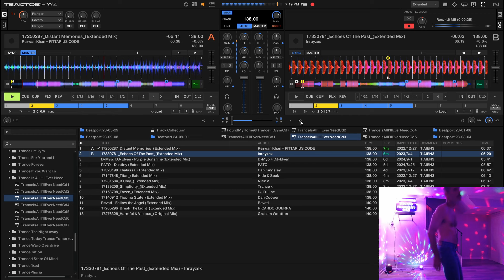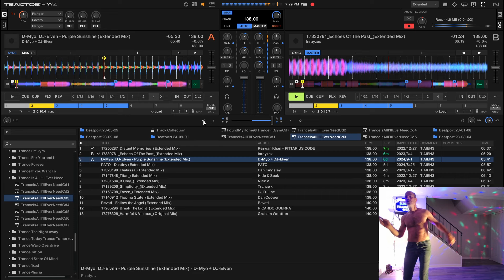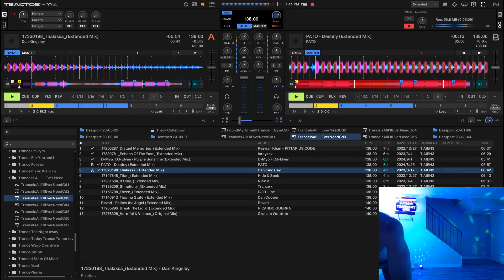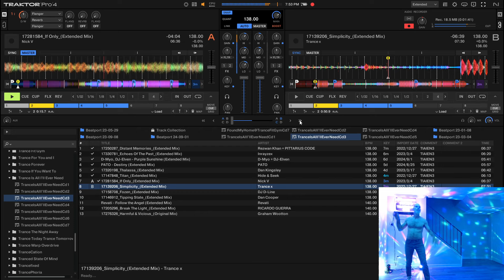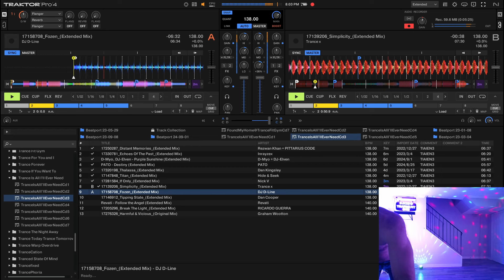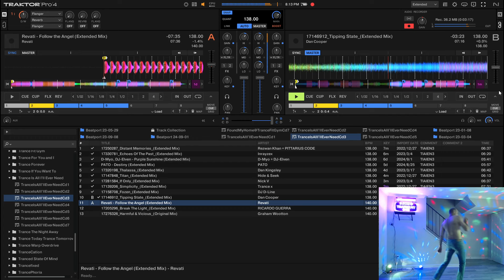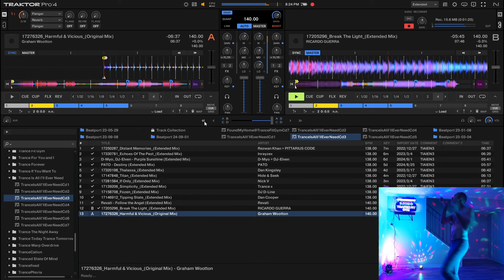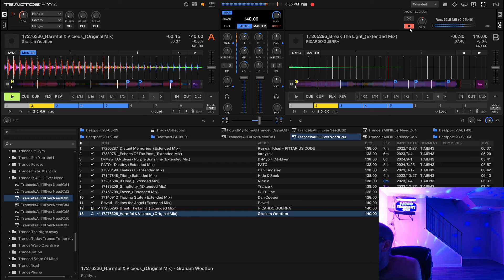Trance Is All I'll Ever Need Cd 3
This is the recording session for Trance Is All I'll Ever Need Cd 3 under the DJ Dancin' Dave moniker. Two more days to go on this weekend's water fast. :)